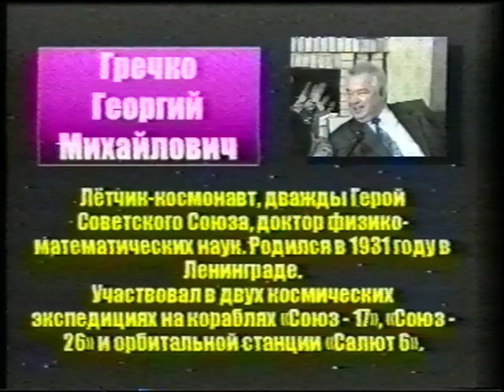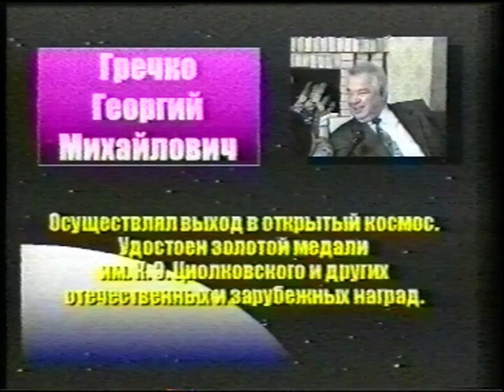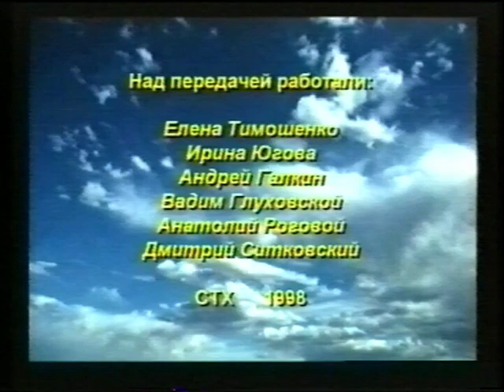Интервью с космонавтом Г. Гречко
Интервью с космонавтом Георгием Гречко  в студии ТВ  СТХ                                                             Ведет встречу Елена Тимошенко